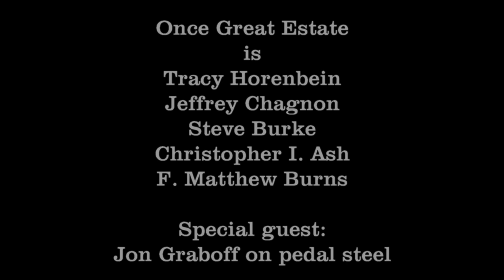Once Great Estate - Friction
"Friction"
Once Great Estate
Album: Even the Undertaker

Edited by F. Matthew Burns